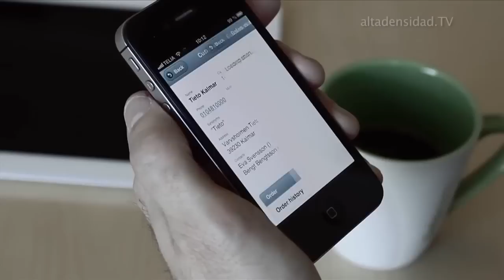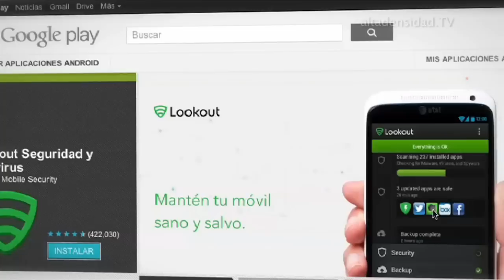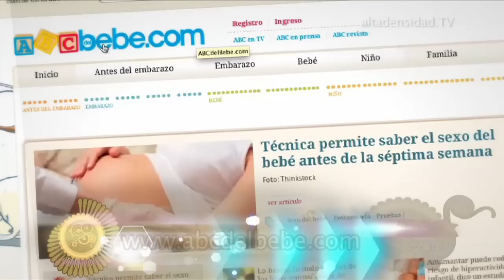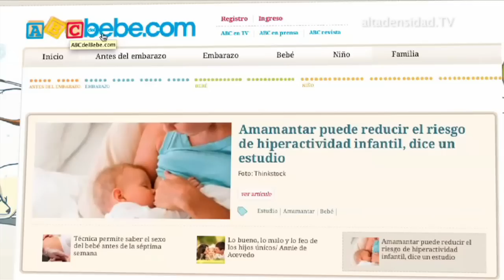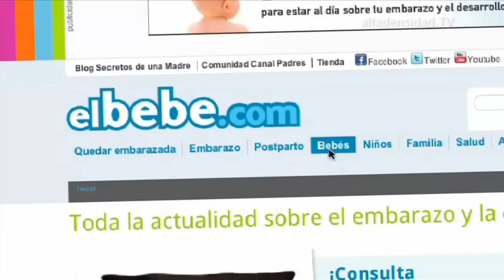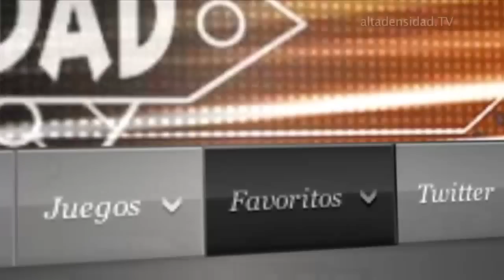Alta Densidad Nº 684 Parte 3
Como recuperar tu smartphone en caso de robo

Los videojuegos mejoran las funciones cognitivas